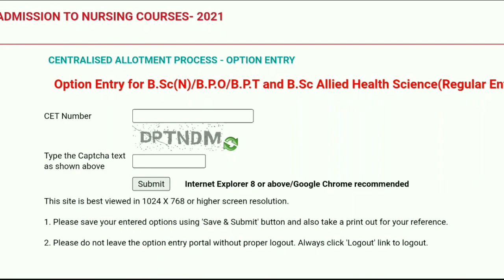SERVER BUSY II OPTION ENTRY II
BSc nursing Option entry ll KEA Notification